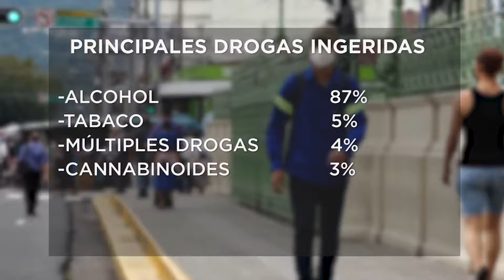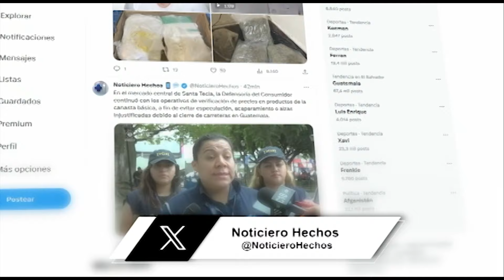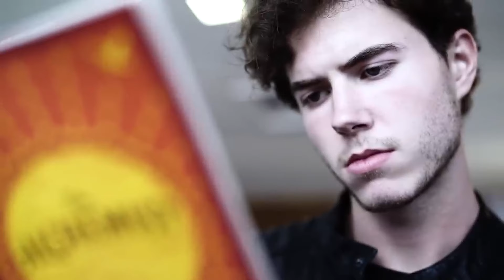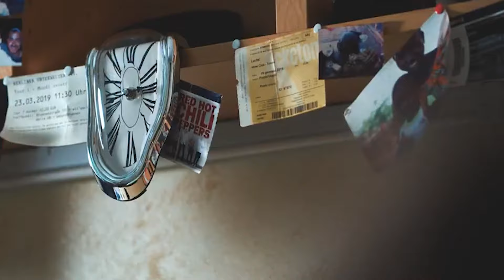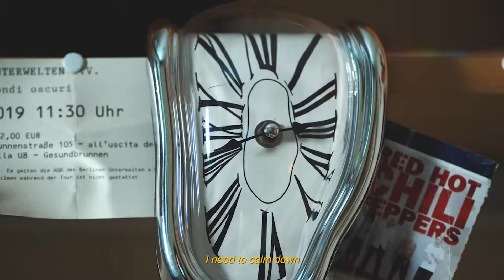Hechos en Perspectiva - Salud mental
Se estima que entre el 5% y el 20% de la población mundial vive con trastornos mentales en algún momento de la vida, por eso es importante tratarlos a tiempo antes que se pueda desencadenar algún otro padecimiento físico o terminar en tragedia.